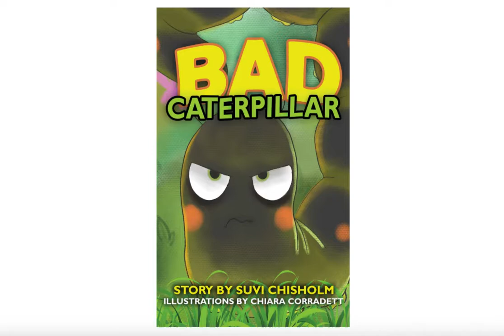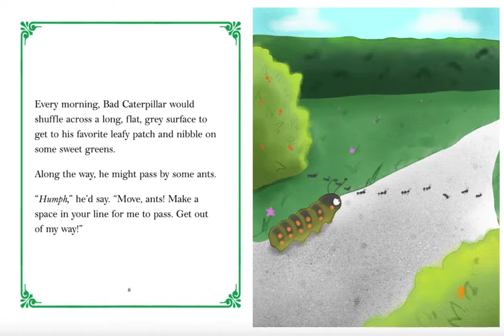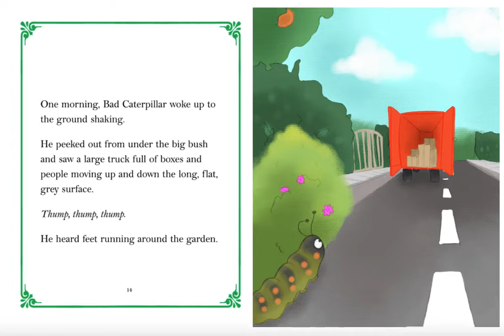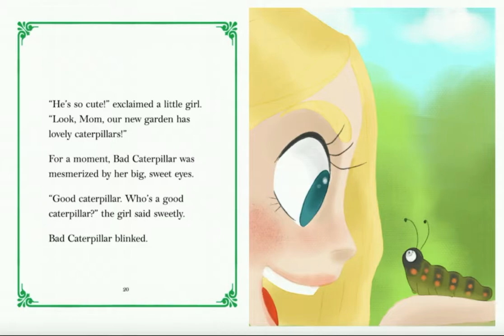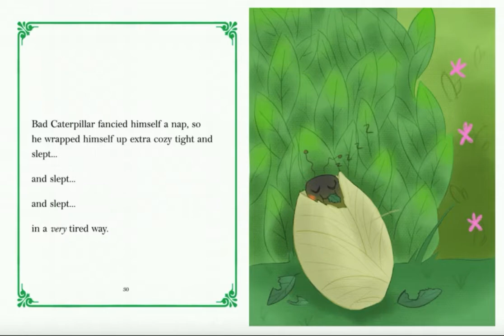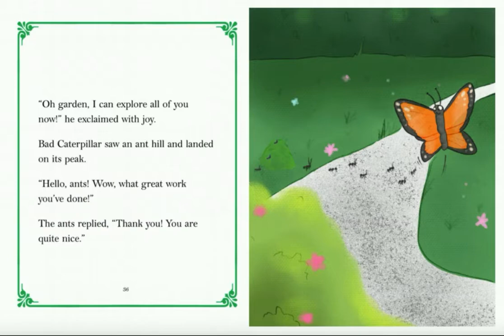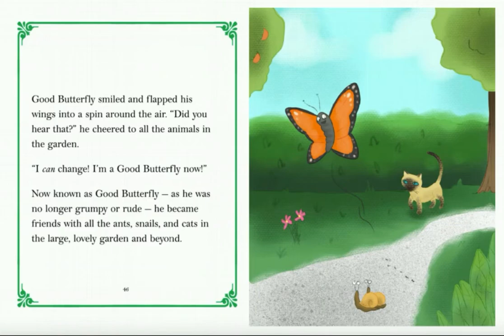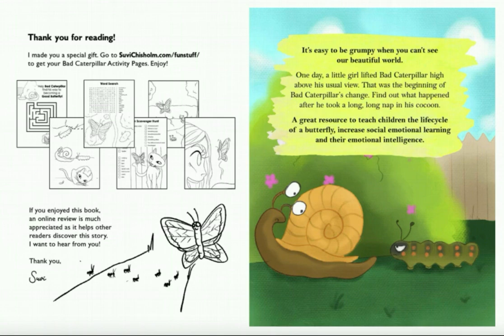Bad Caterpillar by Suvi Chisholm read aloud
Bad Caterpillar
written by Suvi Chisholm
illustrated by Chiara Corradett